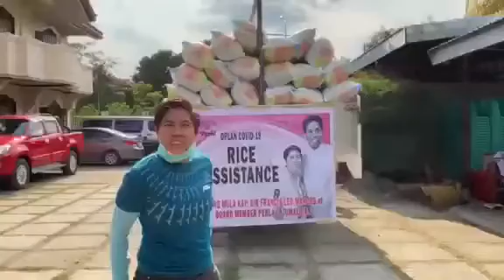Francis Leo Marcos | Namigay nanaman ng 5Tons na bigas.|| Update april 6,2020